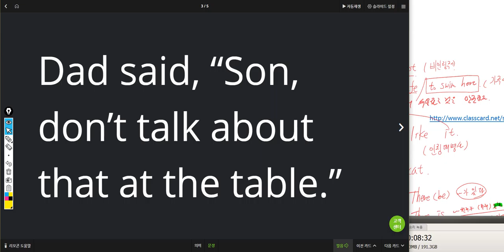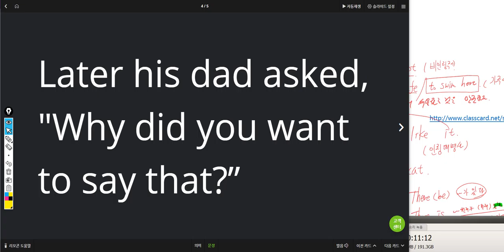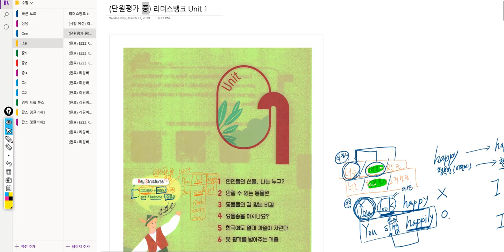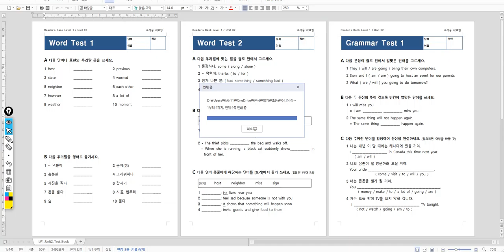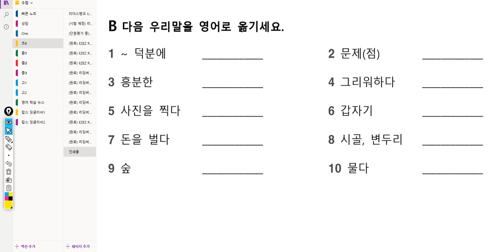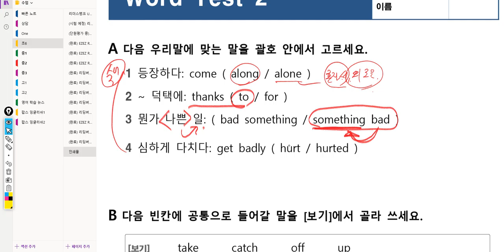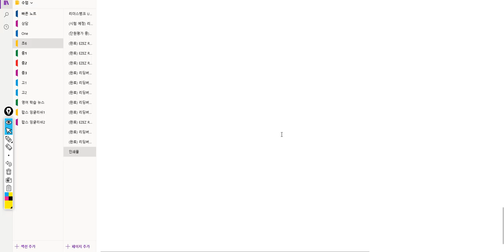초6 2019 05 27